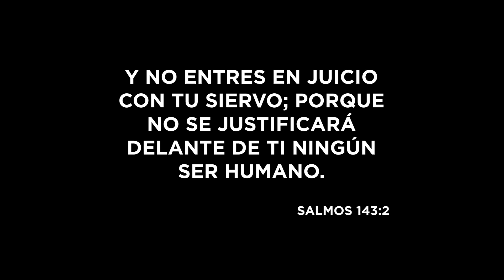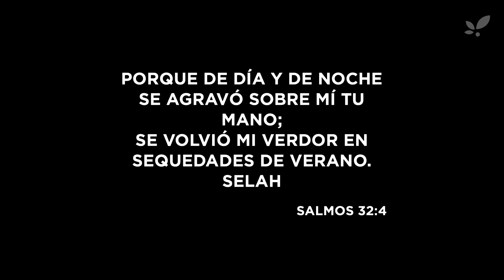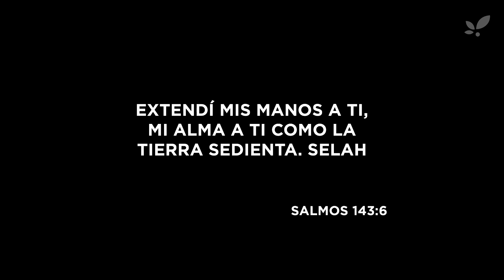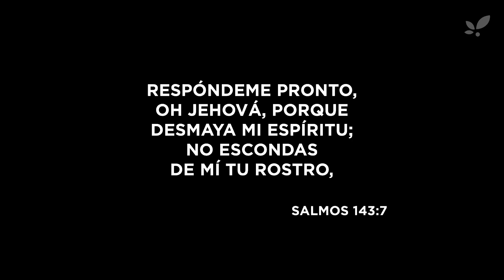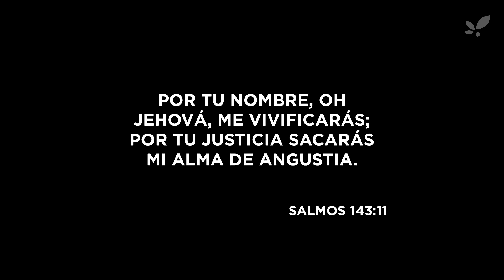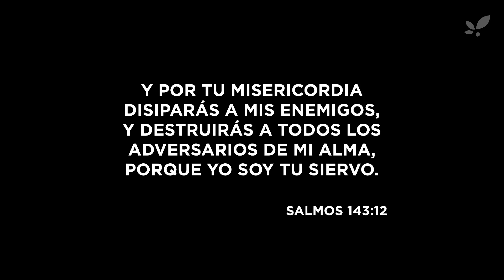Salmos 143 | El Clamor Por Un Salvador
Bienvenidos a Semilla Santa Mónica

Si quieres conocer mas acerca de nuestra iglesia, puedes visitar nuestra página